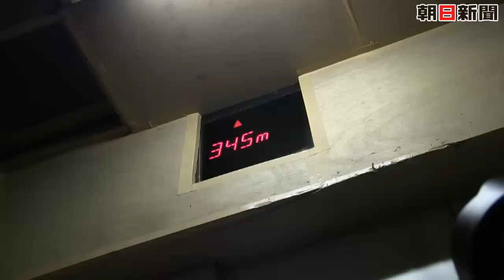東京スカイツリー第１展望台を報道公開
来年５月に開業する東京スカイツリー（東京都墨田区、高さ６３４メートル）で３０日、３５０メートル地点にある第１展望台や大型の高速エレベーターなどが報道機関に公開された。第１展望台はすり鉢型の３層構造で、延べ床面積は約４１００平方メートル。レストランやカフェ、ショップが入って、約２千人を収容できる。